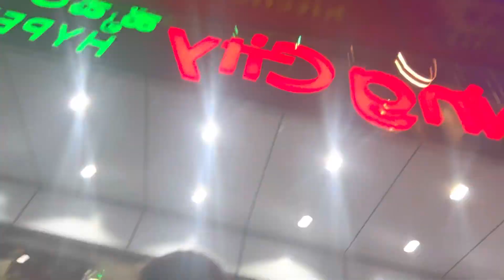vlog 9 | merry Christmas 🎄 | party hard \